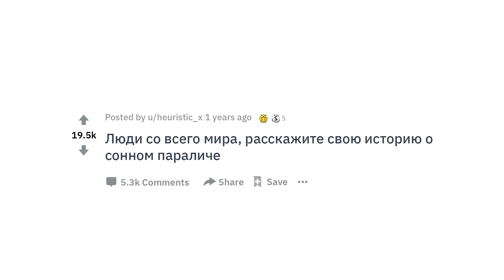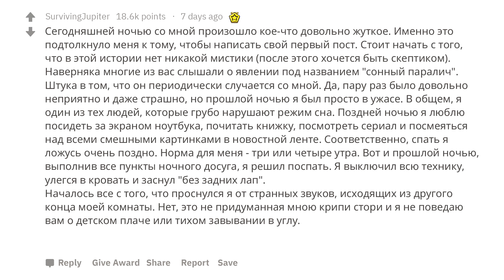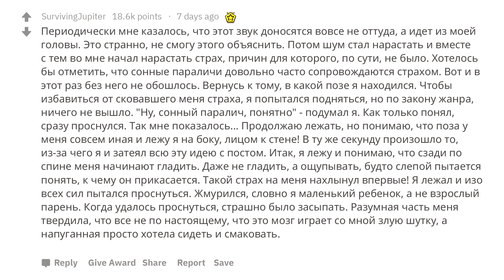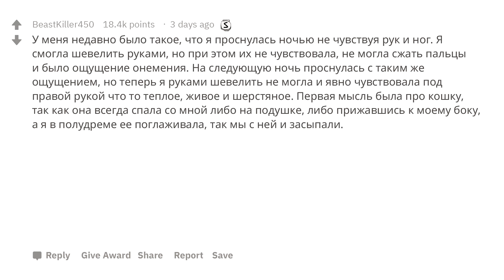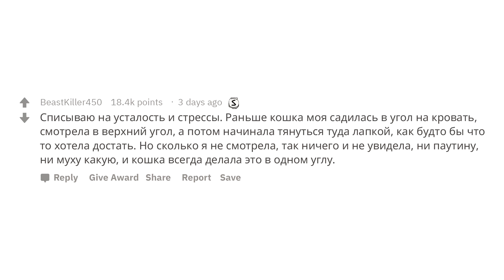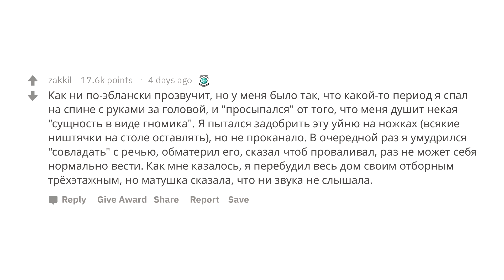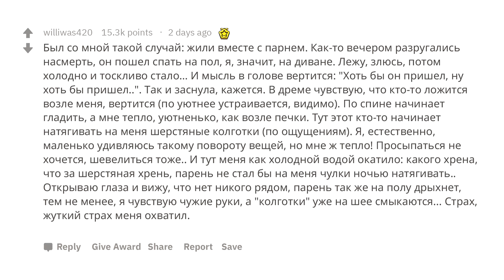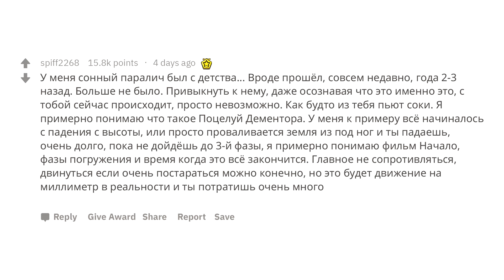Расскажите Свою Историю Про Сонный Паралич